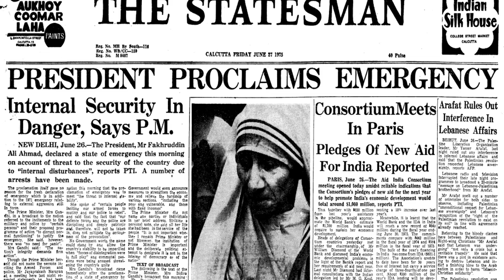Rama Brahmam's Devotion | Sathya Sai Is Top Priority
Among the legendary devotees of Sri Sathya Sai Baba is a certain Rama Brahmam. He was appointed by Swami, Sri Sathya Sai Baba, as the 'Manager' of the Brindavan Ashram in Whitefield, Bangalore.

Ask any person who has seen and interacted with Rama Brahmam and he/she will swear at the implicit obedience and complete faith that he had in Swami. Swami was always His top priority. At times, it felt as if Swami was his ONLY priority too! No words can do justice as the retelling of a few of his experiences with Swami.

They clearly give us an idea of how Hanuman's devotion to Sri Rama is!